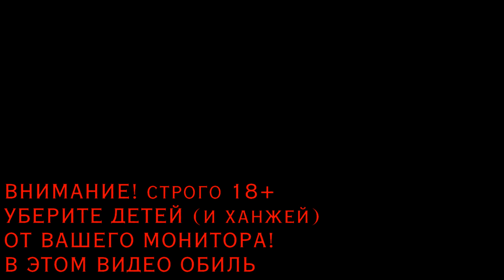Александр Маклаков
24 ноября 2019, магазин музыки "ДОМ КУЛЬТУРЫ" (Москва).
ТРЕСТ, Джон В Окружении, QUINTA EST ANIMA, Александр Маклаков.
Презентация сборника "Не ждали? Диверсия!"